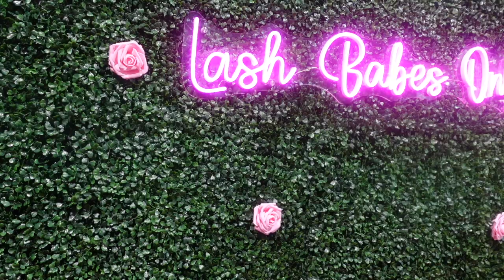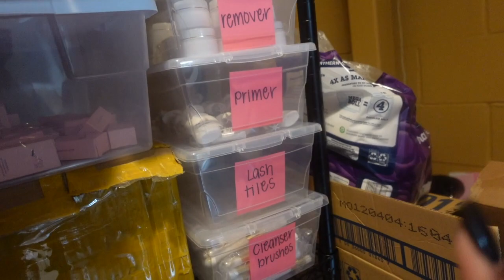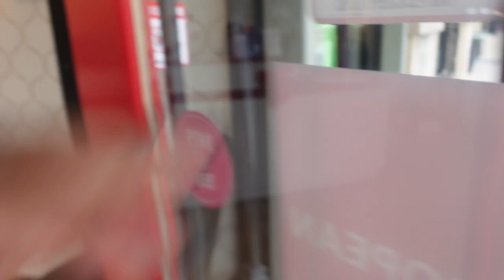Getting A Brazilian Wax | Day In The Life of An Entrepreneur, Come Lash With Me, & Get To Know Me!!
Come lash with me, go to my wax appointment, get to know E'Nia Marie and my favorite order at Wing Stop.

Please watch video in HD!

FAQ:
Age: 27
What do I do for a living ? I own a lash studio and offer mentorship as well as digital products for budding entrepreneurs.
Where do I live? San Antonio, Texas
Camera: Sony ZV1
Height: 5'7
Size: 9.5/10 Shoes 16/18 in clothing